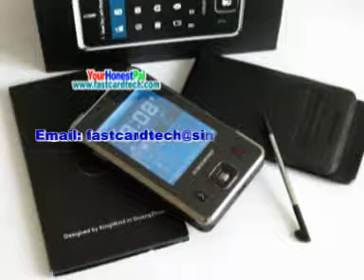MY08+ WINDOWS 6.0 P FREE WIFI FLOW TOUCH THE KING OF PCC！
We accept payapl,credit-card payment.
We can ship to world wide.

Accessories：2 battery/1 charger/earphone/usb cable/1GB TF

HOT SPOT

    1.Wifi function    1. LCD size 2.8,65000 color,PX 240*320px
    2. Plane touch screen
    3. Windows mobile 6.0 smart phone and ARM926T OMAP850 cpu
    4. camera: 2.0 megapixel; the the max photo output is 1600*1200,can shoot video of 320*240 or 176*144
    5. Support JAVA2.0 and bultooch
    6. Go round and round so cool menu

Features

   1.Language: Simplied Chinese, English, some other languages under PPC system
   2.LCD Size: 2.8, , 65000 color; PX: 240×320px
   3.Ringtone: 64 chord; Ringtone format: mp3, midi, wav, wma, amr; Call: show the opponent city's name   with the third-party software
   4.Music: can play at background, speed and pause
   5.Video: 3GP,MP4,AVI,ASF,WMV,RM,support to play in full screen, speed and adjust saturation; supprot to play
   6.Camera: 2.0 megapixel; the the max photo output is 1600*1200, built-in microspur switch; support to scan business card and shoot with sound and unlimited time; can shoot video of 320*240 or 176*144
   7.Rom: 128M/64M, give a TF card(1G) as present, support, Document management
   8.Data Transfer: USB/Bluetooth, realize U disc with the third-party software; in-phase with activsync phone
   9.Standby Photo: jpg,gif、bmp、png、flash
   10.Game Platform: java, java2.0, 3D, simulated games, PPC smart phone 3D game downloading; send scores of classic games
   11.Telephone directories: 100000 groups of contacts of carte de visit, unlimited phone book that can record more than 20 items
   12.Messages &Multimedia messaging: unlimited SMS/MMS/calls records
   13.Schedule power on/off: can realize auto flight mode with the third-party software
   14.Alarm clock: can realize MP3 with the third-party software, can set from Monday to Sunday at random
   15.Games: built-in PPC games, can download more than 2000 PPC 3D games/JAVAQQ/PPC QQ, even can download game s
   16.More information: MP3, MP4, Handsfree, SMS group sending, Voice recorder, WAP, Handwritten input, Bluetooth, GPRS download, Infrared interface, MMS, Smart phone, Memory extended, E-book, Coming call firewall, Windows6.0 PPC system, standard USB interface, hardware hot boot, Touch FLO dynamic operation, memory card encryption

Specifications
DESIGNATION  SPECIFICATION
Network (mHz) GSM 900/1800/1900MHz
SIZE ( L × W × H )  102X57X12 (Unit: mm)
BATTERY  Lithium Batteries1050mA
COLOR coffee black
STANDBY TIME  About 150-340 hours
TALKING TIME  About 240-360 minutes